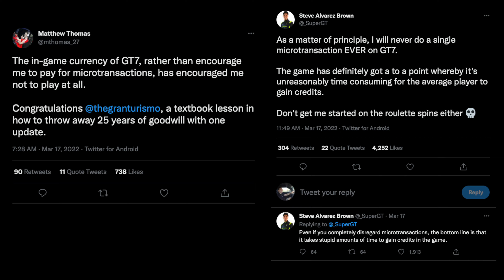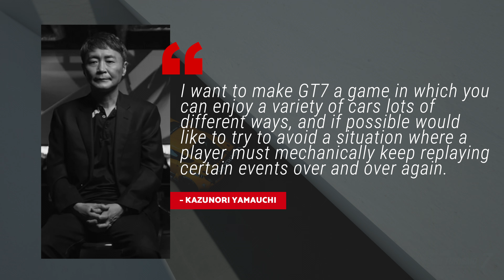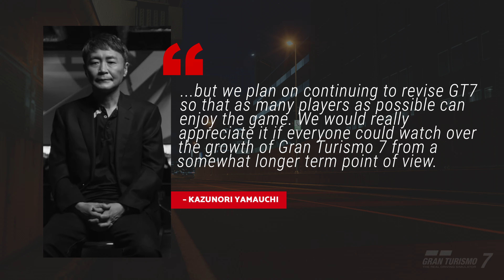Kazunori Yamauchi Responds to Gran Turismo 7 Fan Outrage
Gran Turismo 7's version 1.07 update brought over 24 hours of downtime to the game and removed some of the most lucrative credit-earning events from the game, leading to a swift backlash from fans. The GT series creator, Kazunori Yamauchi, has responded to the criticism with a special statement.